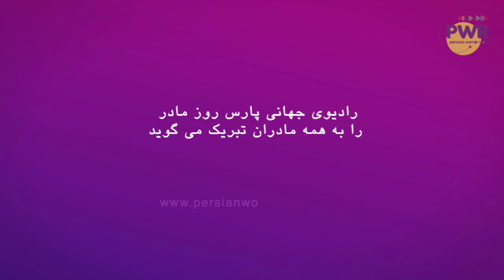vole International Mother's Day 01